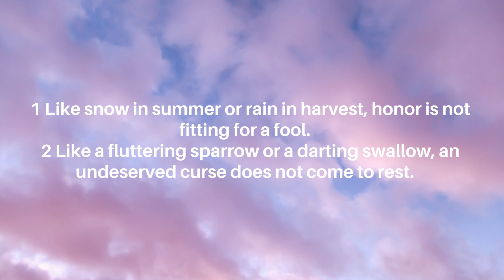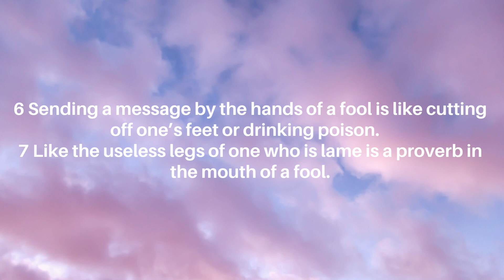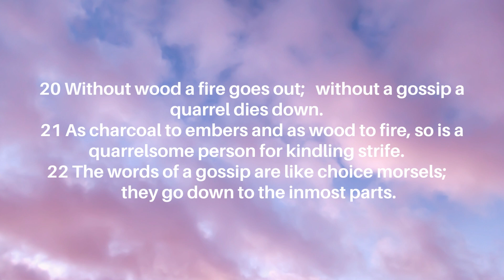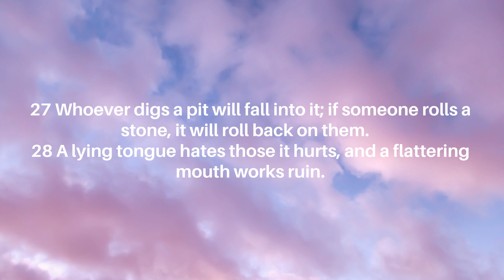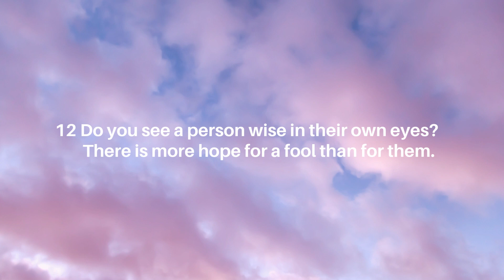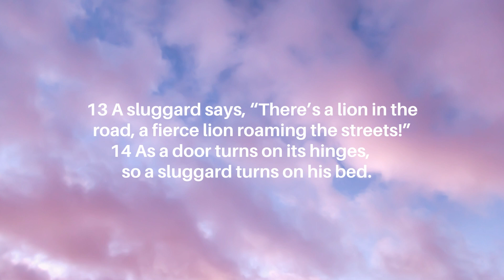The Book of Proverbs Chapter 26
I will share the message that the Lord placed on my heart within the video.

Grit and resilience are created within us when we overcome challenges in our lives! We are more than conquerers through Christ Jesus! The Lord will see to it that you are victorious through Him! Amen!

Let everything that has breath, praise the Lord! I pray that every breath that the Lord blesses me to have, honors Him. I will make mistakes, but I am so grateful for His grace and mercy! I hope that you all are having a wonderful week!

The Lord has placed a message of adaptation on my heart today! The Lord will help us to adapt to whatever season we may be in currently to overcome the hardships in our lives.

I'm so grateful to be alive and enjoy His many blessings. May the Lord continue to shower each of us with His gifts of grace and help us to be grateful to Him for each beautiful day here on earth.

This is not to diminish the hardships that we will face as Christians, however we can rest assured that we will never be alone and that we are over-comers through Christ Jesus!

Today, we are covering the twenty-sixth chapter within the book of Proverbs.

I love the fact that if we ask and seek for godly wisdom, our Heavenly Father will bless us with it.

Let me know if you have any prayer requests and your favorite verse within this chapter.